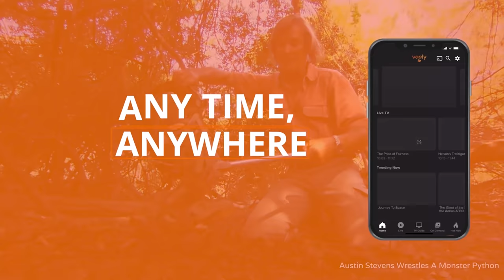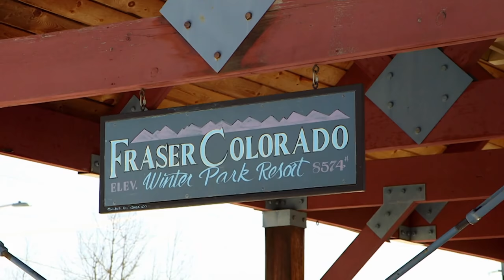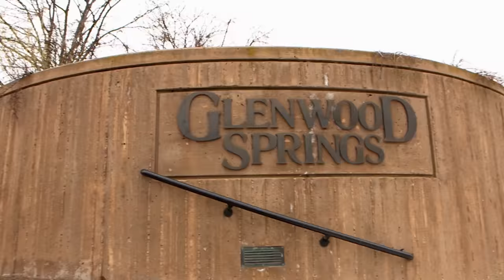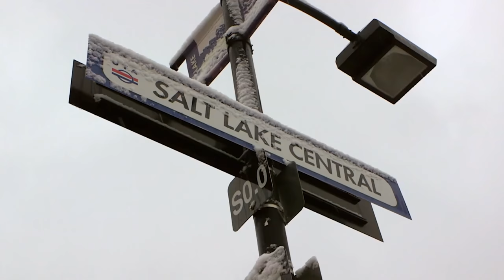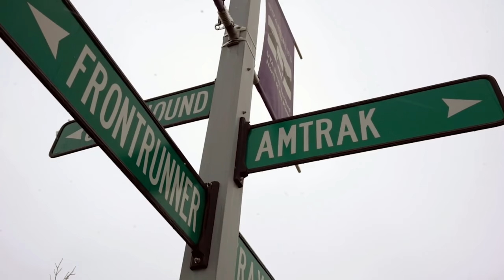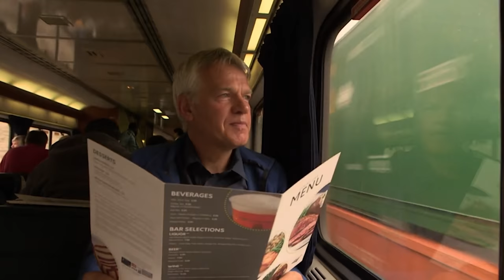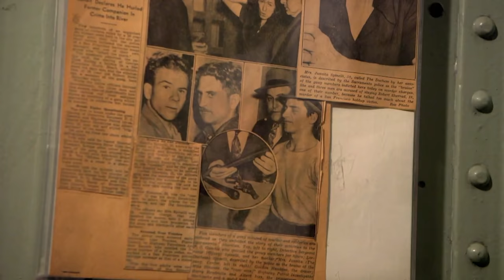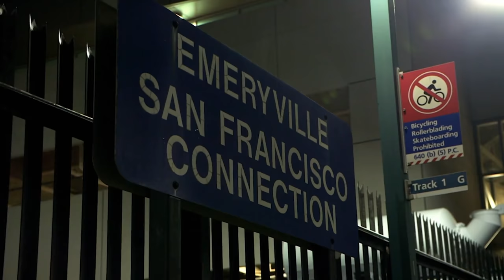California Zephyr Train: Traveling Through The American Far West | Full Documentary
The American West's history is traced by the California Zephyr train as it descends from Denver to California.

Because the train is a unique starting point to discover a country, this documentary series renews the genre of rail travel by taking the time to meet the people, appreciate the stories and the daily life of the inhabitants met along the way.

From Mauritania to Sicily, from Mexico to the USA and Czech Republic, each episode takes us onboard an emblematic train, to meet those who live, eat and sleep and build projects there...
On the Rails also explores what surrounds this legendary means of transport: The villages, the breathtaking landscapes, the must-see tourist steps, the train stations, the countryside and the mountains crossed by the journalist.